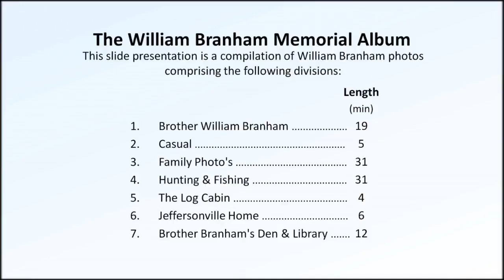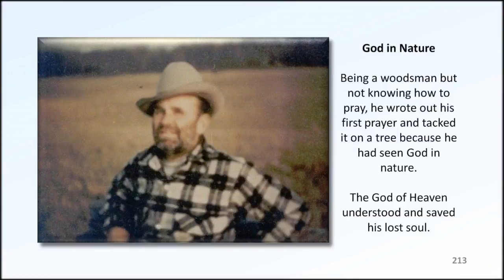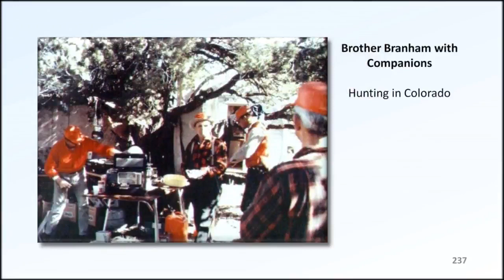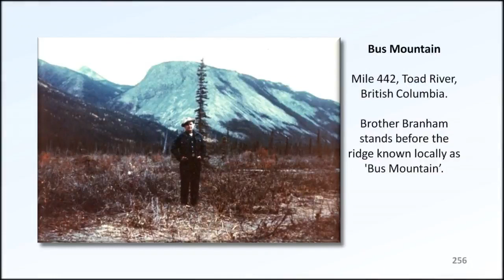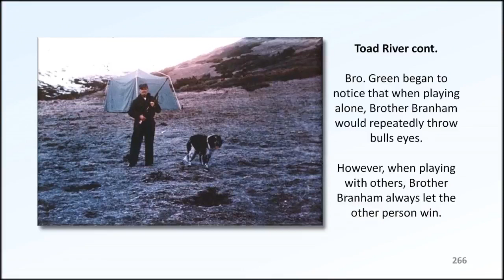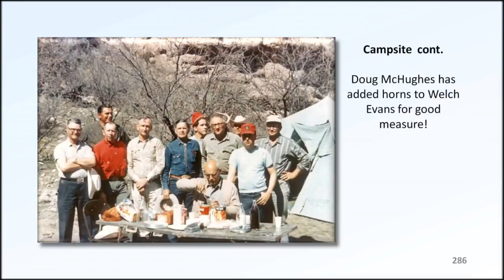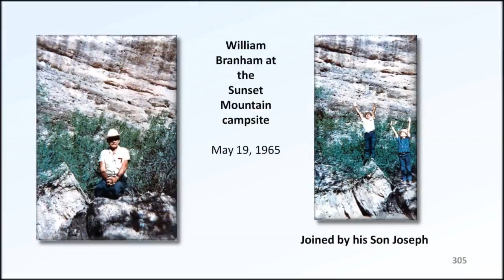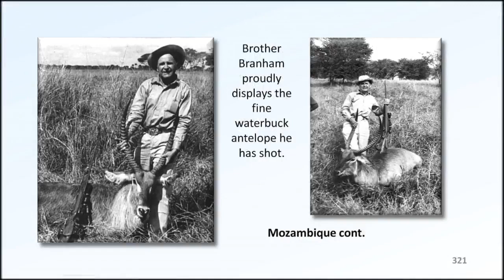The Memorial Album slideshow Hunting Trips 4 of 14 William Branham photos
Brother James Kariuki